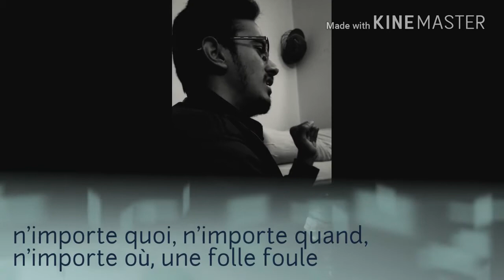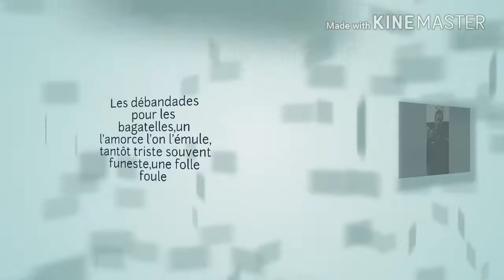Le poème'Une folle foule' écrit par Monsieur HardikSharma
Tant de débandades, grèves, émeutes et cetera qui comble l'entourage mondain... pour atteindre quel résultat ?pensez y...